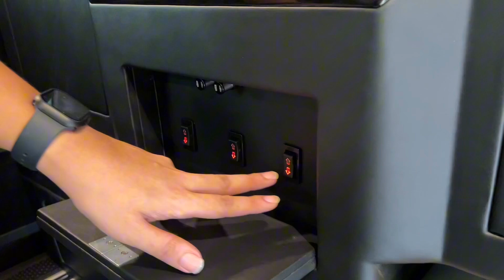รีวิวชุดแต่ง VIP Mercedes Benz Vito 2023 : รุ่น 119cdi ตกแต่งภายในวีไอพีสไตล์ผู้บริหาร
รีวิวชุดแต่งวีไอพี สไตล์ผู้บริหาร สำหรับรถตู้ Mercedes Benz Vito 2023 : 119cdi

จัดเบาะชุดวีไอพี คู่ปรับไฟฟ้ารุ่นท๊อป
พร้อมฟังชั่นนวดถุงลม
ลมร้อน ลมเย็น
ปรับเอนนอน รองน่อง เดินหน้าถอยหลังไฟฟ้า
พร้อมออฟชั่น โต๊ะทำงานพับเก็บได้
และ USB ในตัว

พร้อมชุดฉากกั้นคนขับ กระจกสไลด์ไฟฟ้า
พร้อมคอนโซลทรงสูง วีไอพีรุ่นใหม่ล่าสุด เพรียวบาง เน้นพื้นที่สะดวกใช้งาน

เบาะรุ่นท๊อป สั่งได้ทุกสีเลยนะครับ

รายละเอียด ราคา เพิ่มเติมได้ที่
line : @yoncharoen
หรือลิงค์ด้านล่างได้เลยครับ